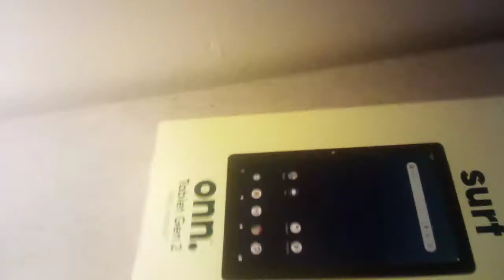Red Canary 1